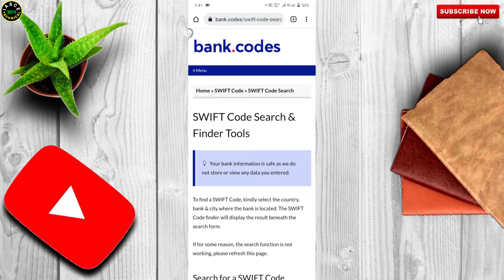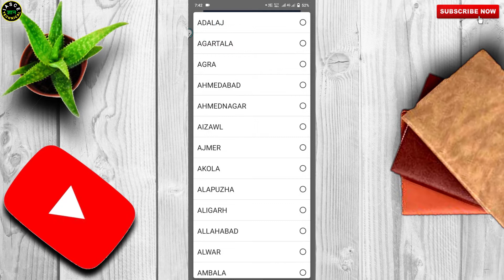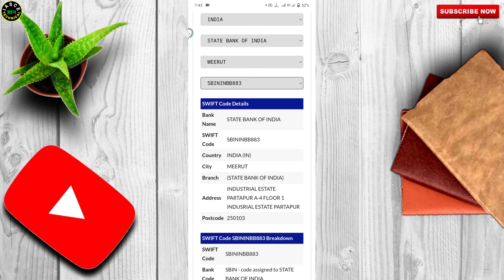How To Find SWIFT CODE Of Any Bank | swift code kaise pata kare | SBI swift code | PNB Swift code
Hello dosto, kaise ho Aap? dosto is video me mene apko swift code ko find kaise kare ye bataya hai dosto agar Apka channel monetize ho gya hai or aap apne adsense account me apne bank ko add karna chahte hai to dosto bank add katne ke liye apko apne bank ka swift code pta hona zaruri hai to dosto swift code pta karne ke liye video ko last tak zaroor dekhe agar video pasand aye to please apne friends ke sath share zaroor kare or video ko Like or channel ko Subscribe🔔 Karna na Bhule 🙏🙏

Your Queries👇

swift code,
swift code Kaise Pata Karen,
gaon ke bank ka swift code Kaise Pata Karen,
Bank ka swift code nahi Pata Kaise Jaane,
Bank ka swift code nahi hai kaise Pata Karen,